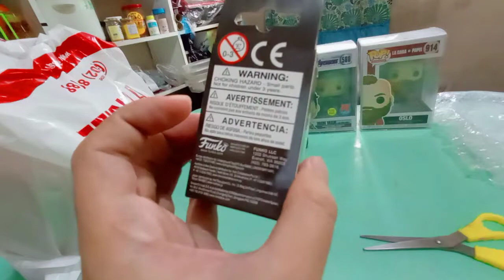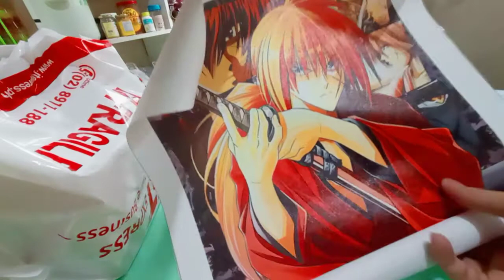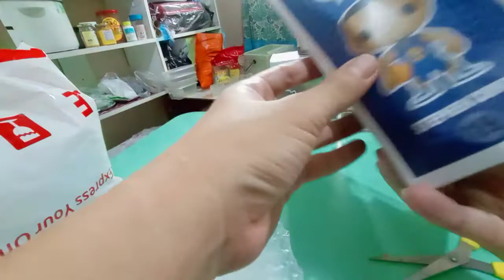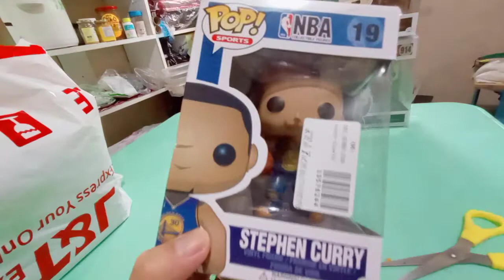Funkopop day ♥️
New beginning for me in Funkopop ♥️